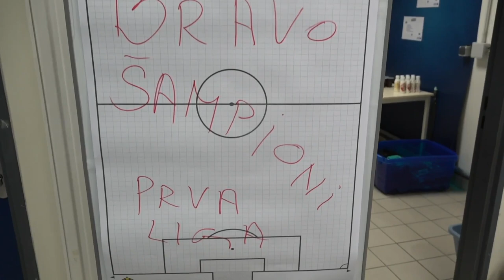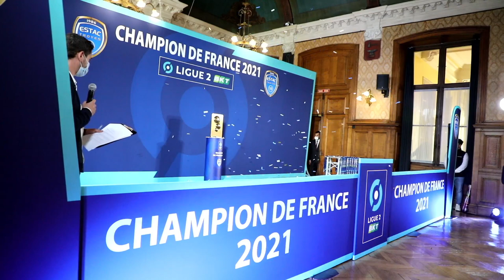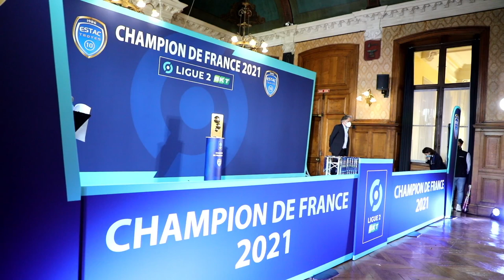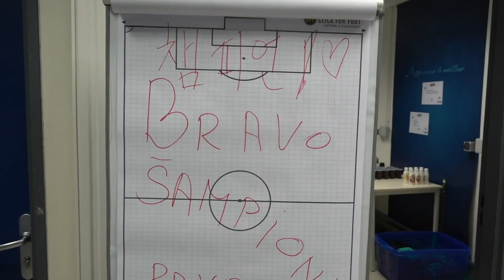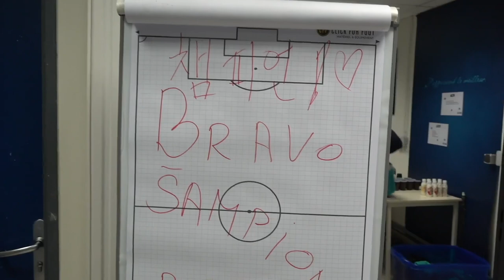🎥⚽️🏆🔵⚪ L'ESTAC TITRÉE À TROYES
Le club de l'ESTAC a reçu, cet après-midi à l'Hôtel de Ville de Troyes, le trophée de champion de France de Ligue 2 BKT, saison 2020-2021. Cette cérémonie s'est déroulée en présence de François Baroin, Vincent Labrune, Président de la LFP, et Aymeric Magne, Président Exécutif de l'Estac.